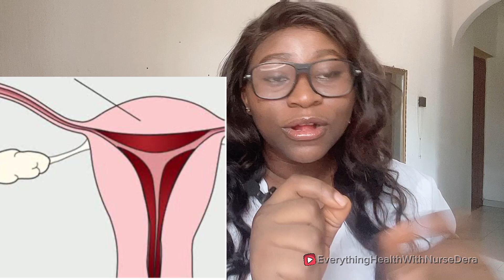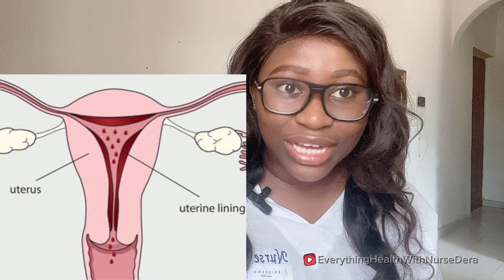ENDOMETRIOSIS AND INFERTILITY || causes, symptoms, diagnosis and treatment of endometriosis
Hello everyone, today’s video is about Endometriosis and everything you need to know about the condition.